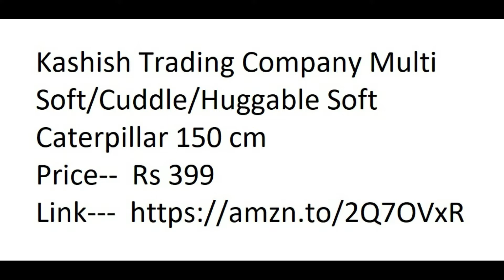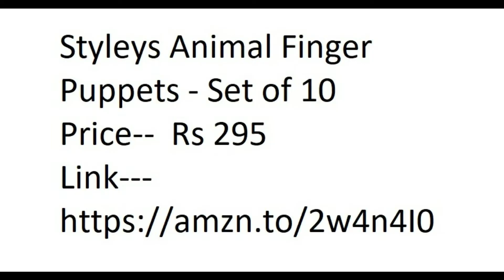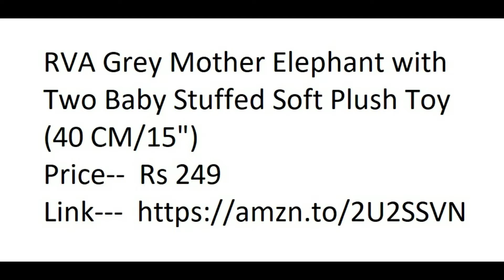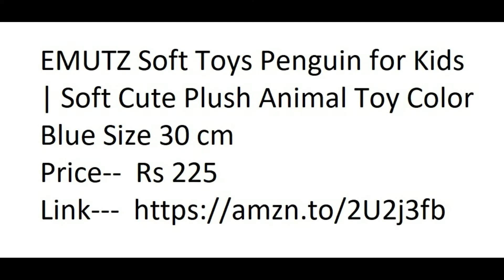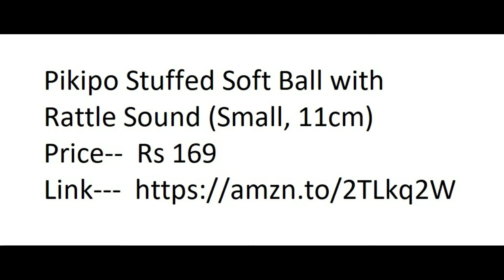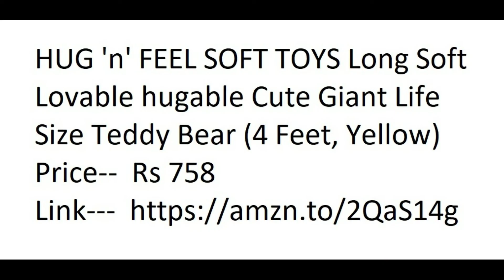11 Best Soft Toys Available On Amazon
11 Best Soft Toys Available On Amazon

1.
Chhota Bheem Chutki Plush Toy, Purple/Yellow (33cm)
Price--  Rs 475

2.
Kashish Trading Company Multi Soft/Cuddle/Huggable Soft Caterpillar 150 cm

3.
FunBlast Soft Boy Baby Doll with Embroidered Face, Doll Set for Kids, Cute and Soft Washable Doll - 36 cm (White)

4.
Styleys Animal Finger Puppets - Set of 10
Price--  Rs 295

5.
RVA Grey Mother Elephant with Two Baby Stuffed Soft Plush Toy (40 CM/15")

6.
EMUTZ Soft Toys Penguin for Kids | Soft Cute Plush Animal Toy Color Blue Size 30 cm

7.
Pikipo Stuffed Soft Ball with Rattle Sound (Small, 11cm)

8.
TAS Ambey Enterprises Soft Teddy Bear (Pink, 6 ft)

9.
Hamleys Baby Pong Panda Soft Toy (Black and White)

10.
Buttercup Soft Teddy Bear with Neck Bow - 3 Feet (91 cm, Red)

11.
HUG 'n' FEEL SOFT TOYS Long Soft Lovable hugable Cute Giant Life Size Teddy Bear (4 Feet, Yellow)

God Bless